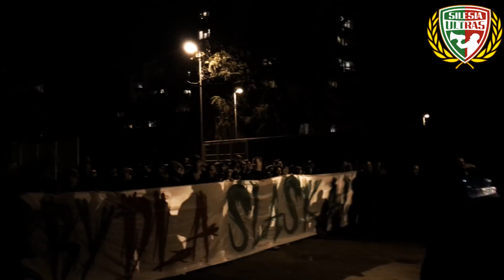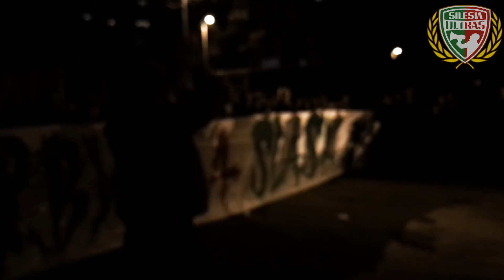DERBY DLA ŚLĄSKA!